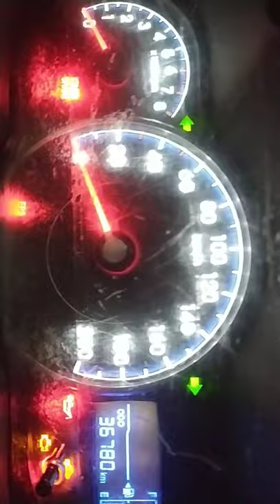my i10 speedometer